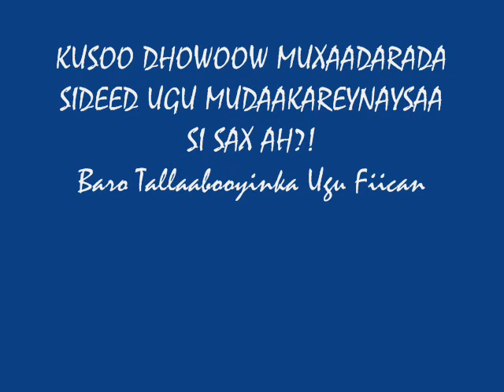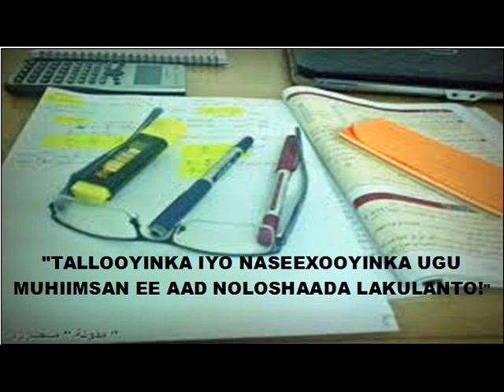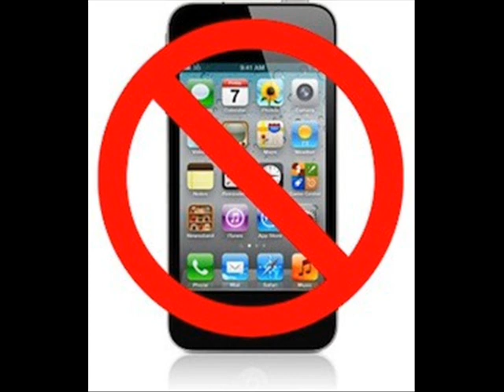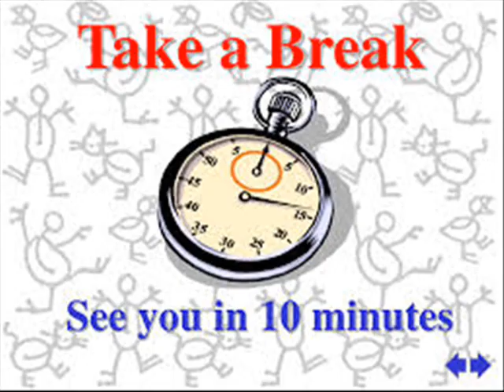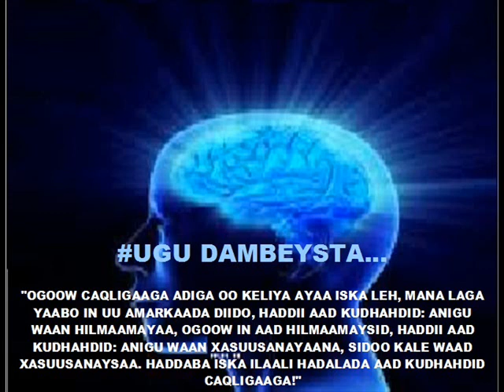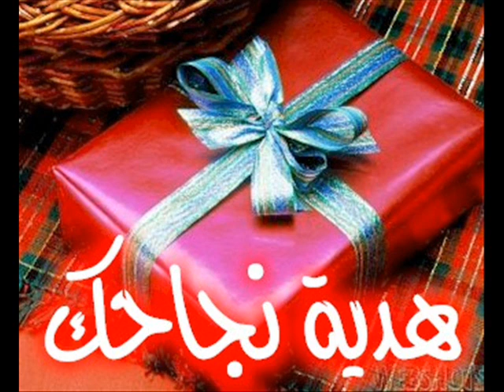SIDDEED UGU MUDAAKAREYNAYSAA SI SAX AH?!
#‎WAA‬ TALLOOYINKA AMA NASEEXOOYINKA UGU QIIMAHA BADDAN EE AAD NOLOSHAADA OO DHAN MAQASHO!

Waa Muxaadaro cusub oo aan HADIYO ugu dhigayo qofkasta oo doonaya in uu GUUL ka keeno imtixaanka. (FADLAN LAWADAAG SAAXIIBADAADA IYO DADKA AAD JECESHAHAY)